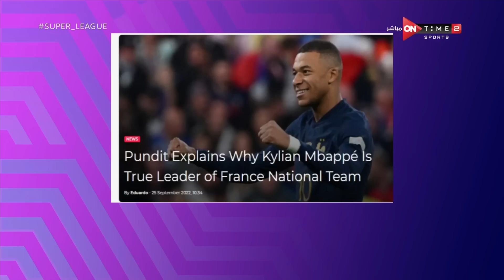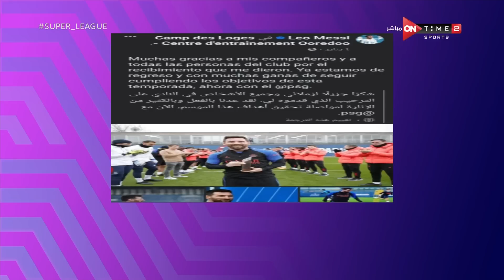سوبر لييج - حلقة الجمعة 22/9/2023 مع محمد المحمودي- الحلقة الكاملة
سوبر ليج - حلقة الجمعة 22/9/2023 مع محمد المحمودي- الحلقة الكاملة